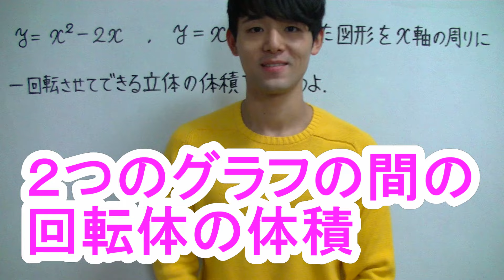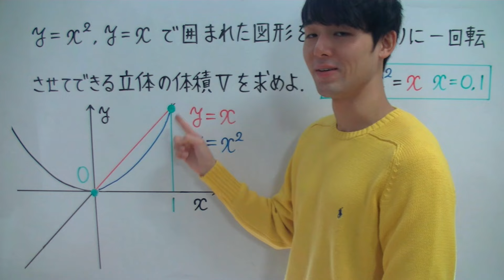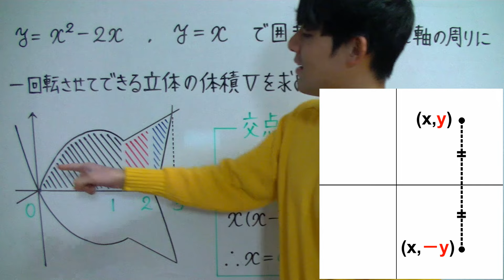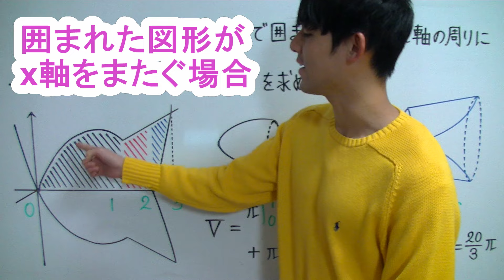回転体の体積❸一方の側に集める【高校数学】積分法の応用＃１９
回転体の体積（一方の側に集める）を３分で解説します！

✅「回転体の体積（一方の側に集める）」が苦手すぎる！
✅「回転体の体積（一方の側に集める）」を一から丁寧に勉強したい！
そんな、あなたのための「回転体の体積（一方の側に集める）」授業動画へようこそ！！

このオンライン授業で学べば、あなたの「回転体の体積（一方の側に集める）」の学力は一気に強くなり、「回転体の体積（一方の側に集める）」に対するあなたのイメージはガラリと変わります！

✅「回転体の体積（一方の側に集める）」の全体像がわかる！
✅「回転体の体積（一方の側に集める）」の苦手が克服される！
✅「回転体の体積（一方の側に集める）」の受験問題に自力でチャレンジできる！